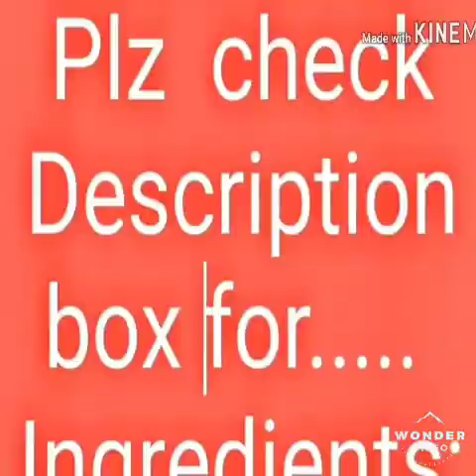गोभी का परांठा बनाने का सबसे सरल और आसान तरीका|Gobi parantha simple and easy recipe....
Crushed cauliflower
Kadi patta
Ginger chopped
Onion chopped
3-4green chillies
Coarinder leaves
Salt as per taste
Ajwain (optional)
Red chilli powder
Garam masala
Jeera
Serve with:::butter and curd'
Yummy taste
Neha vlogz